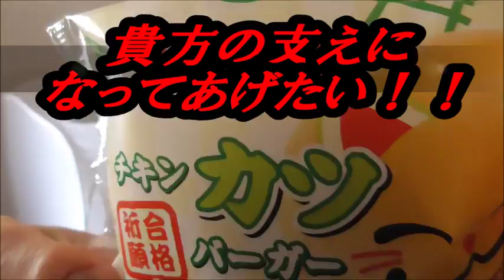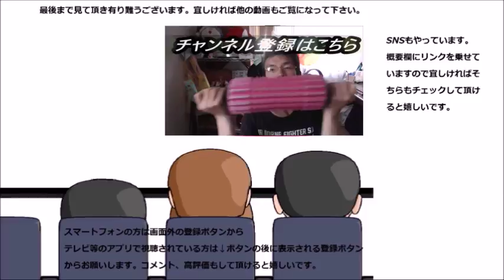ヤマザキ チキンカツバーガーを食べてみました これはゲン担ぎには……かな？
ヤマザキ　チキンカツバーガーを食べてみました。チキンカツなのに猫？御利益は……微妙かも……